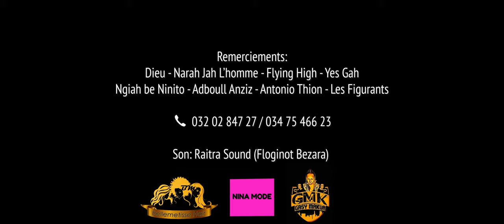VAIAVY CHILA - Fitiavagna no ilaiko | NOUVEAUTE CLIP GASY 2021 | TOP CLIP MUSIC COULEUR TROPICAL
TOP CLIP MUSIC COULEUR TROPICAL